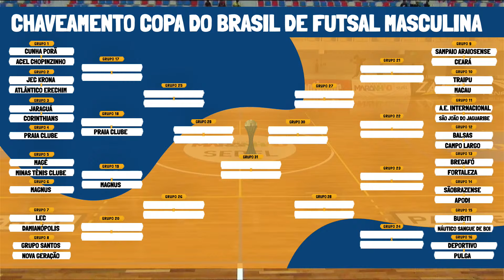Copa do Brasil de Futsal 2024 | Sampaio Araiosense x Ceará | 1ª Fase - Jogo Ida | Ao vivo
Conhecida como a competição mais democrática do país por abranger as cinco regiões do Brasil, a Copa do Brasil de Futsal Masculina é disputada de forma eliminatória, com jogos de ida e volta e vaga aberta a pelo menos uma indicação por Federação – sem discriminar divisão. A primeira fase é feita com disputas regionais, facilitando a logística das equipes, A partir da segunda fase os jogos de volta serão disputados na casa das equipes com melhor índice técnico geral dos grupos.